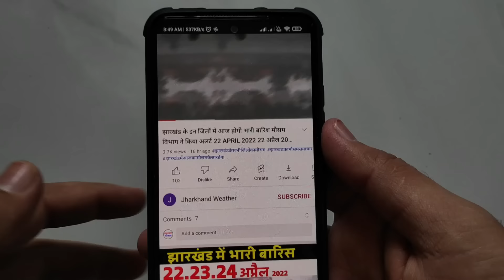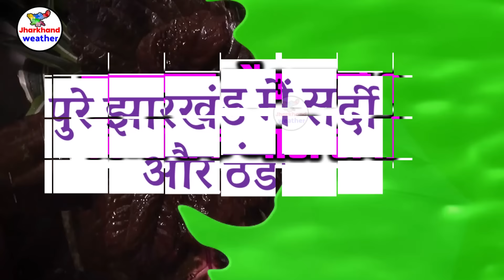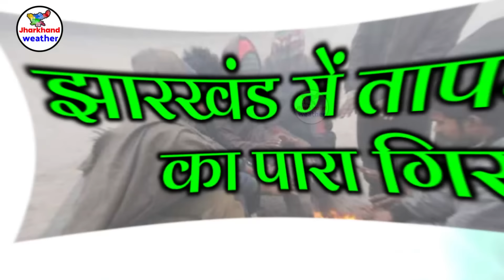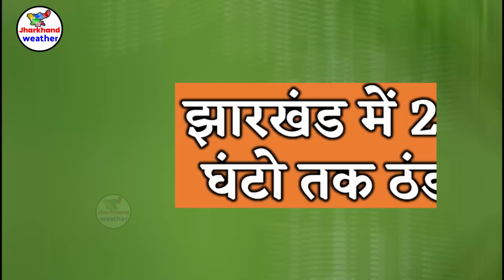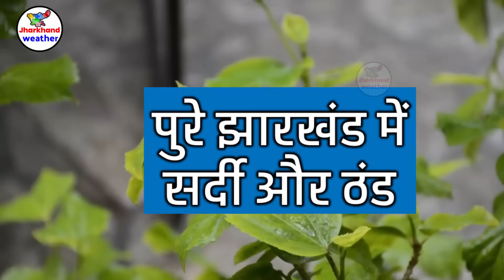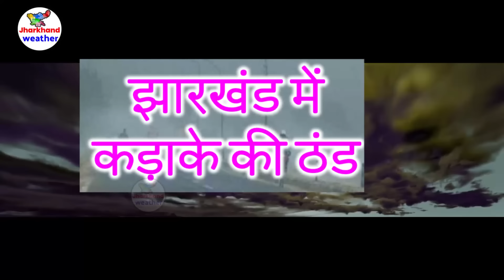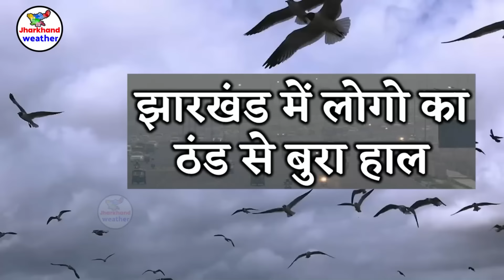Jharkhand Weather झारखंड मौसम 4 Jauary 2024 मौसम झारखंड में भारी बारिश होगी 4 फरवरी 2024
Jharkhand Weather झारखंड मौसम  4 February 2024 मौसम  झारखंड में भारी बारिश होगी  4 फरवरी  2024
   4 February 2024 मौसम  4 फरवरी   2024
jharkhand weather
jharkhand weather news
jharkhand mausam
jharkhand vedar
मौसम जानकारी
solved question
झारखंड मौसम
   4 February 2024 मौसम  4 फरवरी   2024

   4 AUGUST 2024 झारखंड में भारी बारिश होगी  44 अगस्त 2024
   4 February 2024 मौसम  4 फरवरी   2024
ranchi weather bbc 4 February 2024 मौसम  4 फरवरी   2024
2024 Topic Cover :- ranchi weather Gumla weather Chatra weather Seraikela-Kharsawan weather Sahibganj weather Godda weather Dumka weather Pakur weather Jamtara weather Latehar weather Koderma weather Simdega weather Khunti weather Lohardaga weather
रांची मौसम ख़बर धनबाद मौसम ख़बर गिरिडीह मौसम ख़बर पूर्वी सिंहभूम मौसम ख़बर बोकारो मौसम ख़बर पलामू मौसम ख़बर गढ़वा मौसम ख़बर देवघर मौसम ख़बर पश्चिमी सिंहभूम मौसम ख़बर हजारीबाग मौसम ख़बर रामगढ़ मौसम ख़बर गुमला मौसम ख़बर चतरा मौसम ख़बर सरायकेला खरसावां मौसम ख़बर साहिबगंज मौसम ख़बर गोड्डा मौसम ख़बर दुमका मौसम ख़बर पाकुड़ मौसम ख़बर जामताड़ा मौसम ख़बर लातेहार मौसम ख़बर कोडरमा मौसम ख़बर सिमडेगा मौसम ख़बर खुंटी मौसम ख़बर लोहरदग्गा मौसम ख़बर 4 February 2024 मौसम  4 फरवरी   2024